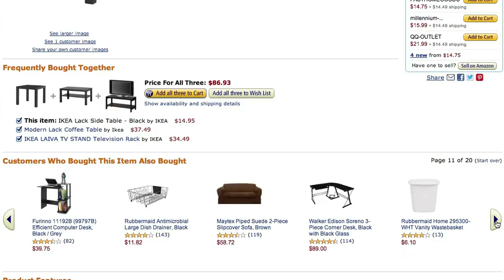Computer Science Field Guide: Artificial Intelligence (extended video)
This video introduces the Artificial Intelligence chapter of the "Computer Science Field Guide", an online interactive "textbook" about computer science, written for high school students. The guide is free, and is available from csfieldguide.org.nz. This is the original version of the video, which has now been shortened